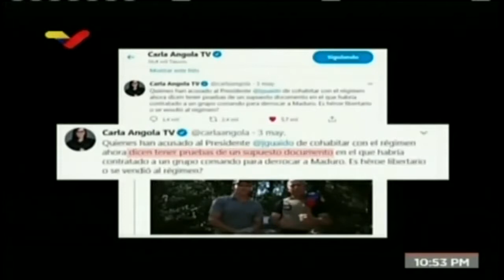Demencia opositora (CMD.V5-2020.05.05)